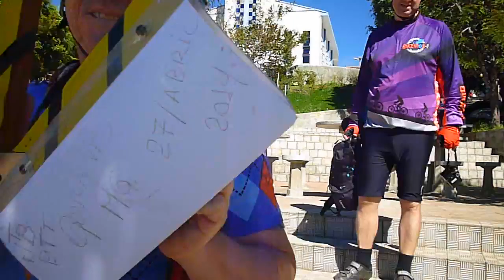Mountain bike,Meia maratona, 16 km em Gonçalves, MG, Brasil por Marcelo Ambrogi.